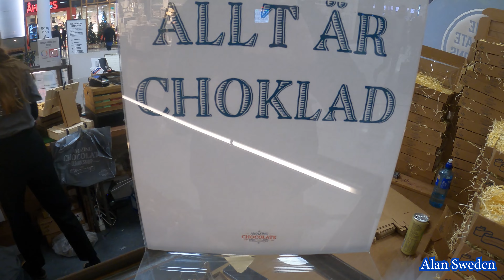استمتع بتنوع الحلويات السويدية مع فيديو أنواع بوظة وشوكولاتة في السويد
يمكن وصف فيديو أنواع بوظة وشوكولاتة في السويد بأنه مشهد لذيذ يجمع بين مختلف أنواع الحلويات السويدية الشهية والمتنوعة. يظهر الفيديو أنواعًا مختلفة من البوظة السويدية الكريمية والمنعشة، بجانب قطع الشوكولاتة المغطاة بالكريمة والمكسرات والفواكه الطازجة. يشمل المشهد لمحة سريعة عن الثقافة الحلوى الفريدة للسويد، والتي تشتهر بتنوعها وإبداعها في صناعة الحلويات. يمكن لمشاهدي الفيديو الاستمتاع بمشاهدة تلك الحلويات اللذيذة والمغرية، وربما تلهمهم لتجربة صنع بعضها في المنزل أو تذوقها في إحدى المخابز أو المقاهي السويدية.